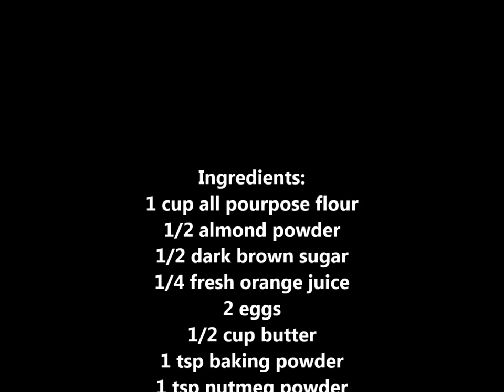Pressure Cooker Plum Cake-Christmas Fruit Cake Baking Without Oven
Ingredients:
Maida / All purpose flour – 1 cup
Almond powder – ½ cup
Dark brown sugar - ½ cup
Fresh orange juice – ¼ cup (Strained)
Eggs – 2
Unsalted butter - ½ cup (At room temperature)
Baking powder – 1 tsp
Nutmeg powder – 1 tsp
Orange zest - 1 tbsp (Grate just the outer skin. The white portion below the skin leaves a bitter taste)

Chopped nuts and dry fruits – 2 cups (I used almond, dates, raisins and tutti frutti)
Maida / All purpose flour – 1½ tbsp

Steps:
Combine egg and butter in a bowl using a hand beater/whisk.
The mixture will look cuddled initially.
Add brown sugar and beat again. Set aside.

Mix maida with baking powder.
Add this to the egg-sugar mixture in batches and mix well.
Beat with a hand beater/whisk.
Add almond flour and orange juice.
Mix well.
Add cinnamon powder, nutmeg powder, orange zest, vanilla essence and salt and mix well with a spatula.

Add a 1½ tbsp maida to the chopped nuts and dry fruits and mix well. This is done to ensure the even distribution of nuts in the cake.
Add it to the cake mix in batches.
Add oil and mix well.

Grease the bottom and sides of 6" cake pan with butter and line butter paper.
Transfer the cake mixture to the pan.

To bake the cake, add a thick layer of sand to the pressure cooker.
Cover without the whistle and heat up the sand on high heat for 10 minutes.
Place an inverted steel plate as a base on the sand.
Place the baking pan on to the base and cook covered on medium flame for an hour or until a toothpick inserted in the center comes out clean. Open the cooker and check if the cake is cooked after 45 minutes. It took me 1 hour 15 minutes to get the cake done.
Transfer the pan from cooker and allow it to cool.
Remove the cake from pan once cool!
The cake tastes better after 2 days.
I would suggest to bake the cake 1 week before and cut for Christmas.